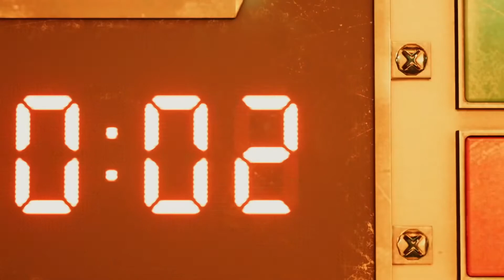Playstation State of Play - Sony Phone It In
A quick discussion of Sony's State of Play from yesterday (May 9th 2019).